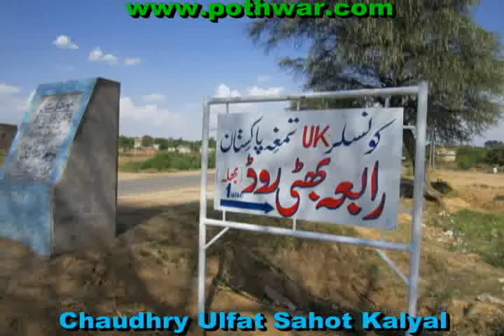House of M . Z Bhatti Bhalla ,UK